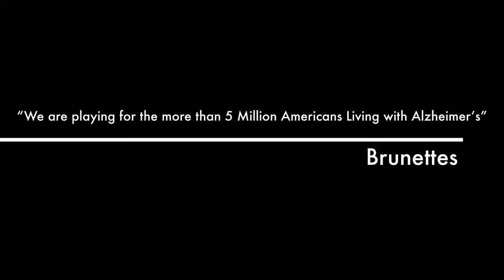Blondes vs Brunettes